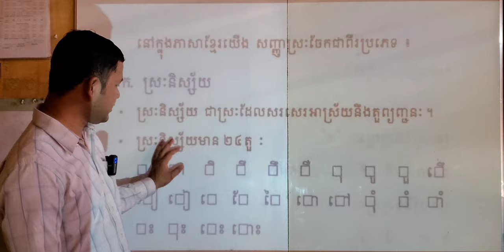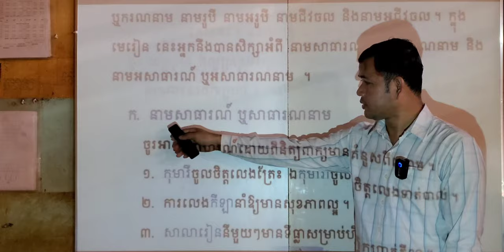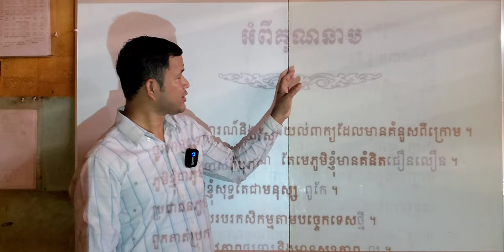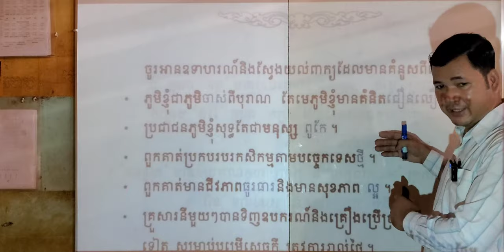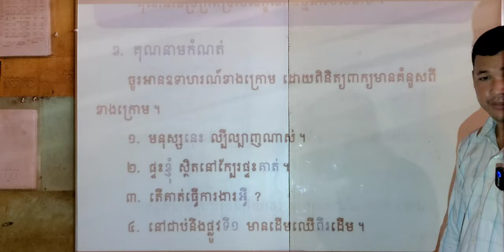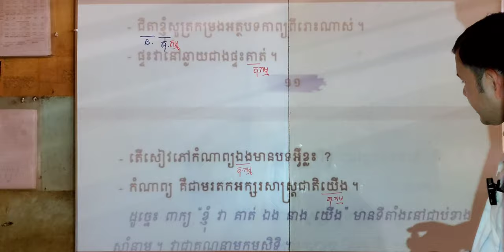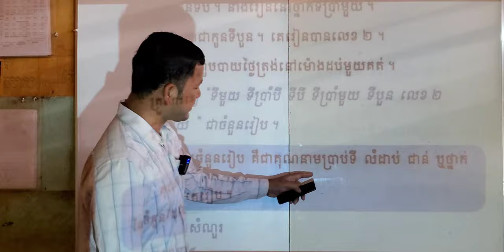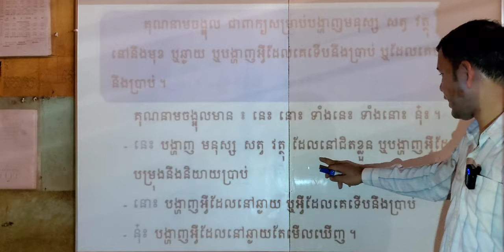នាមនិងគុណនាម ភាគ២ | Review as reaction in Khmer grammar EP.2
00:00 រំឭក          01:45 អំពីនាម       06:53 ក.នាមសាធារណ៍          10:15 ខ.នាមអសាធារណ៍
13:10 អំពីគុណនាម                           21:46 គុណនាមប្រក្រតី           25:25 គុណនាមកំណត់
30:28 គុណនាមកម្មសិទ្ធិ                     35:29 គុណនាមចំនួនរាប់        36:50 គុណនាមចំនួនរៀប
38:36 គុណនាមសំណួរ                      41:40 គុណនាមចង្អុល

ចំណាប់អារម្មណ៍ក្នុងសៀវភៅវេយ្យាករណ៍ខ្មែរសម្រាប់បឋមសិក្សា ភាគ២នេះ នឹងបង្ហាញការចាប់អារម្មណ៍ក៏ដូចជាបង្ហាញ-ស្រាយការយល់ឃើញខ្លះៗ ដែលគ្រាន់ទុកជាទស្សនាទាន(Concept)ខ្លះទៅក្នុងការសិក្សា។